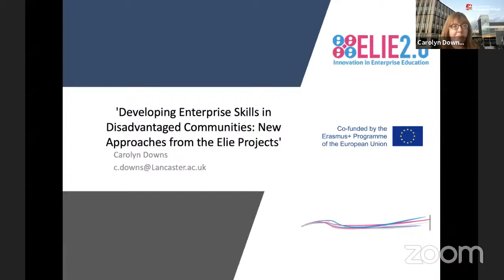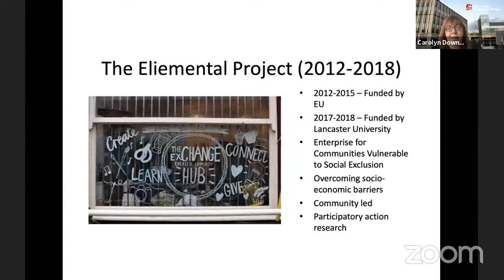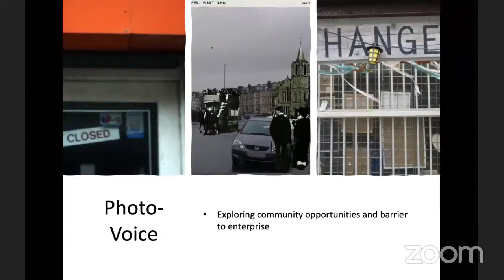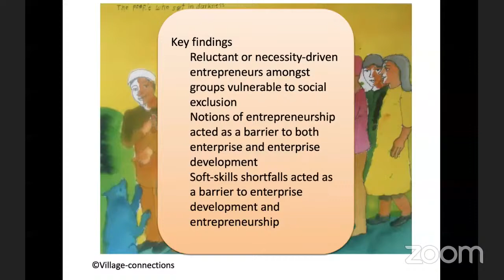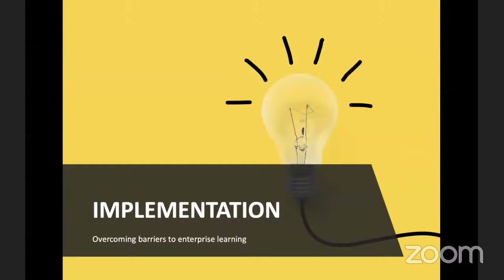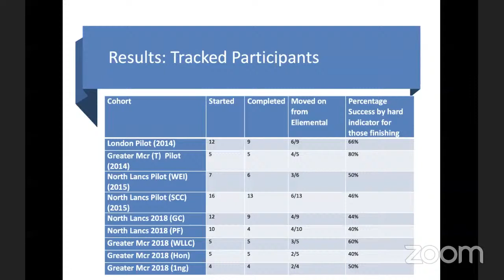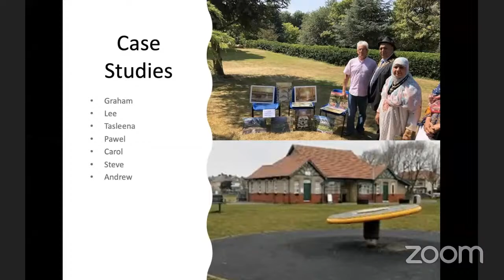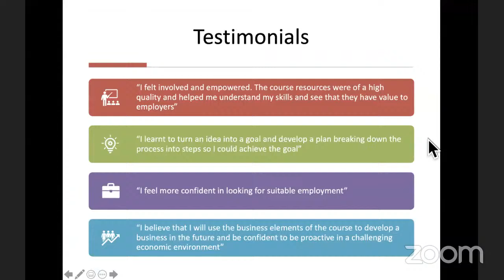ILLUMINISMO 2021- Developing enterprise skills in disadvantaged communities - Dr. Carolyn Downs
ILLUMINISMO 2021- St. Pius X College Rajapuram
Session Title: Developing enterprise skills in disadvantaged communities; New approaches from Elie projects.
Speaker : Dr. Carolyn Downs
Organized by: Department of Management Studies
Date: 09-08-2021